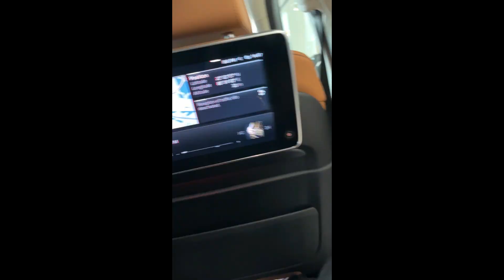Kolkata Aate Saath BMW Showroom Ye Kaam Krne Chale Gaya 🥵#421